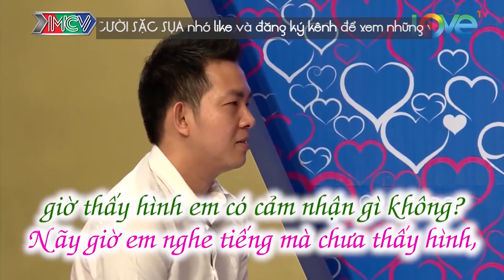Hot Girl MIỀN BẮC Có Nụ Cười Tỏa Nắng Bị Chàng Soái Ca TỪ CHỐI THẲNG Khiến Quyền Linh Bất Ngờ